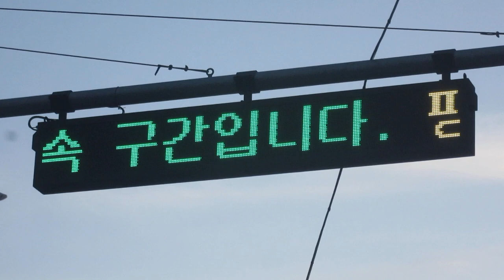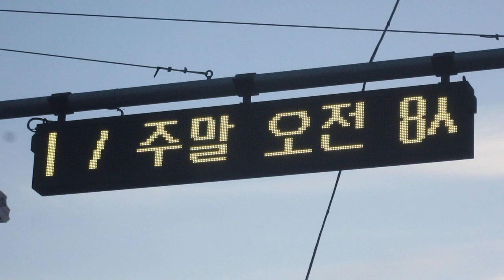방범CCTV(防犯カメラ)付属のLED電光掲示板 韓国 초량동 110-48번지 1층 동구 부산광역시 KR(35.1215578, 129.0397390)